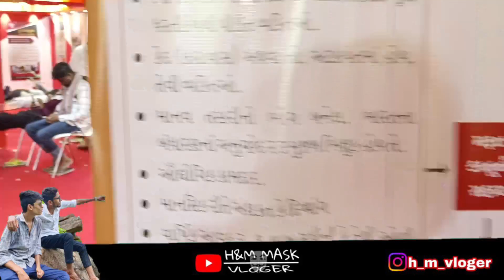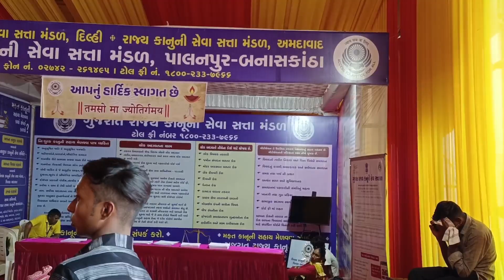ભાદરવી પૂનમ મહામેળો અંબાજી 2022 (પ્રદર્શન ગેલરી)